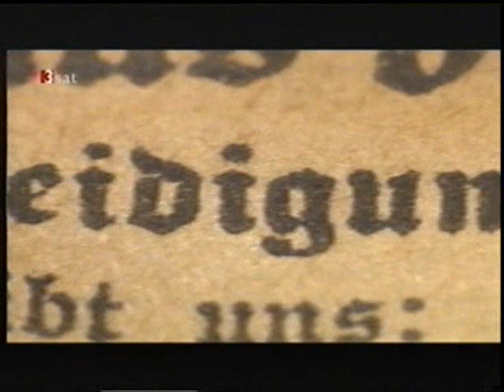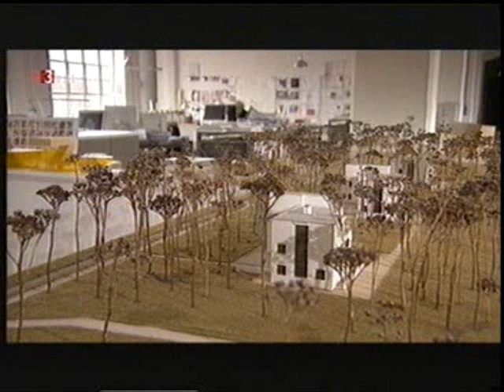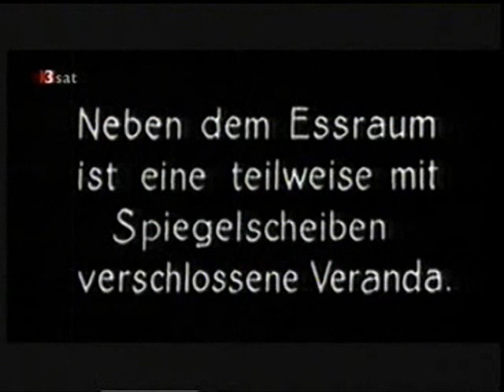Das Bauhaus - Dokumentation 2/4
Dokumentation über die Geschichte und Bedeutung des Bauhauses. Was ist geblieben? U.a. Interviews mit Lehrern und Studenten von heute (2009, 45 Min.).